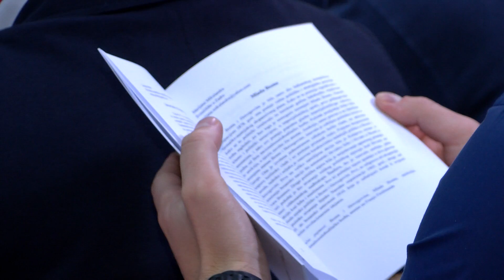NAŠA TV | MEĐUNARODNA KONFERENCIJA STUDENATA POVIJESTI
Snimatelj: Dragan Tomić